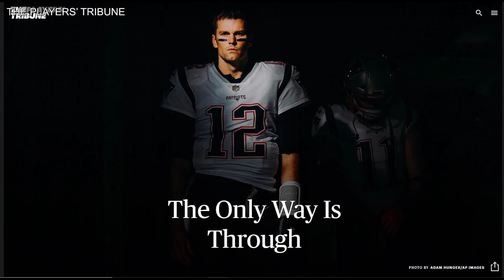Tom Brady Shares New Motivation He Has Playing With Buccaneers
Tampa Bay Buccaneers quarterback Tom Brady shared plenty of emotions related to leaving the New England Patriots in his Players' Tribune article. NESN's Michaela Vernava details some new news Brady shared in the piece.